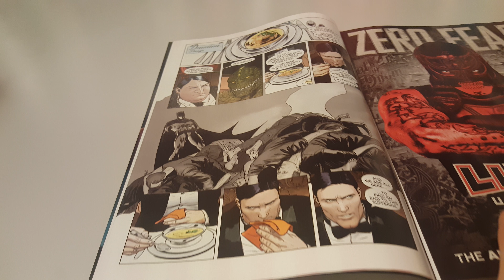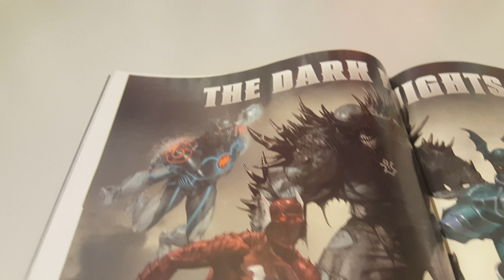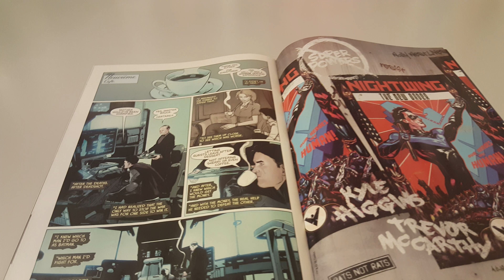Batman Vol 3 issue 29 Overview